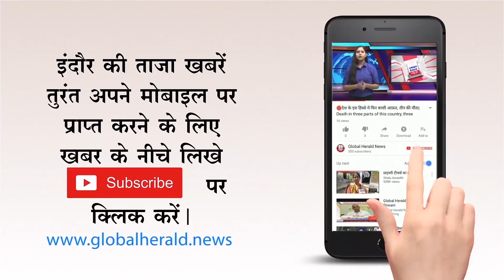🔴 फीफा विश्व कप फ्रांस की झोली में